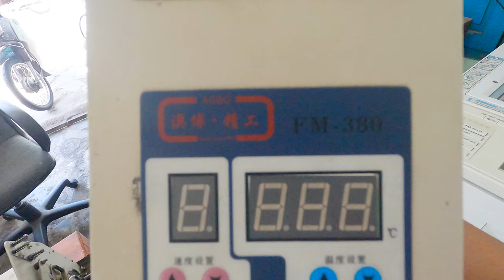9 Năm Dùng Máy Ép Nhựa Và Cán Màng FM 380 Giá 9 Triệu l 3Đô Official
9 Năm Dùng Máy Ép Nhựa Và Cán Màng FM 380 Giá 9 Triệu
Kênh 3Đô Official được xây dựng nhằm mục đích "CHIA SẼ NHỮNG KINH NGHIỆM VỀ LĨNH VỰC PHOTOCOPY - IN ẤN" nhằm giúp cho các bạn mới mở tiệm photocopy - in ấn hoặc các bạn đang tìm hiểu về nhành nghề này ĐỂ CHUẨN BỊ MỞ TIỆM như: Cách xử dụng máy photocopy, Hướng dẫn photocopy cơ bản, hướng dẫn photocopy sổ hộ khẩu, photocopy chứng minh nhân dân, Photocopy sách. và tự sửa chữa thay thế một số linh kiện máy photo. Huy vọng với kinh nghiệm ít ỏi của mình sẽ góp một phần nhỏ vào thành công của bạn.